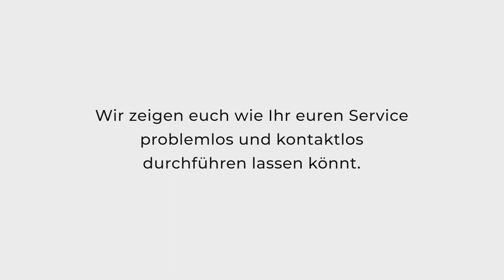Größtes Jaguar Land Rover Haus der Welt. Service kontaktlos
Im größten Jaguar und Land Rover Markenhaus der Welt bieten wir kontaktlosen Service in Zeiten von Corona an. Wenn ein Service-Termin notwendig ist, bieten wir Ihnen mit kontaktlos Sicherheit.

Durch unseren Service-Drive-In Tunnel, der bei einem Jaguar und Land Rover Autohaus, hier in München Süd einzigartig ist, können wir Ihnen einen mehr als ausreichenden Abstand gewährleisten.

Außerdem wird Ihr Jaguar oder Ihr Land Rover nach dem Service Termin komplett mit einem Spezial-Mittel desinfiziert. Somit gehen Sie bei einem Service Termin kein Risiko ein.

Nehmen Sie Kontakt mit uns auf und vereinbaren Sie Ihren Service Termin.